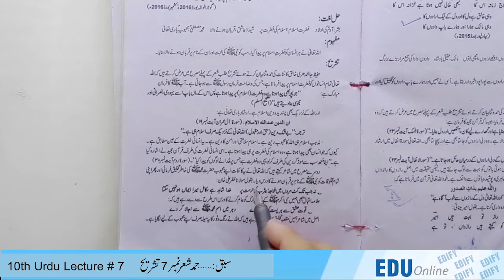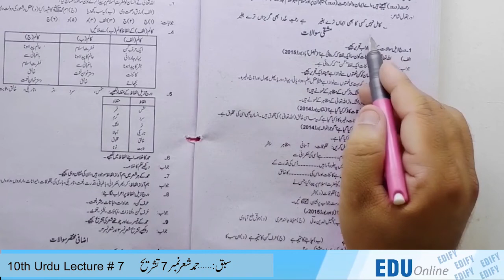Class 10th Urdu Lecture # 7